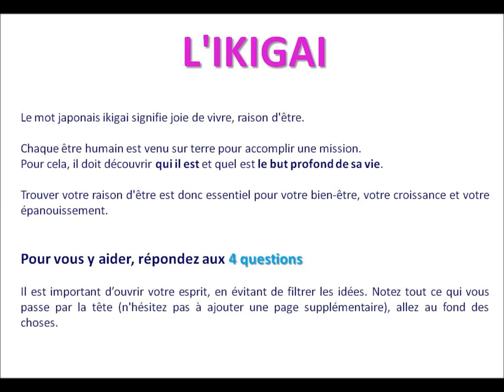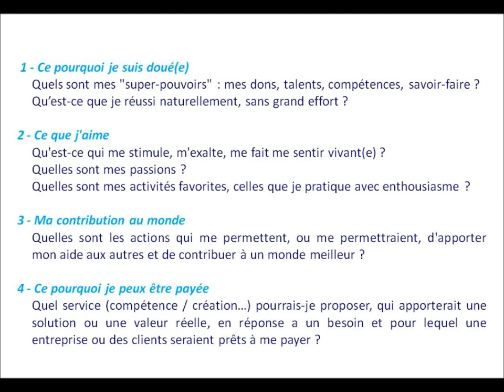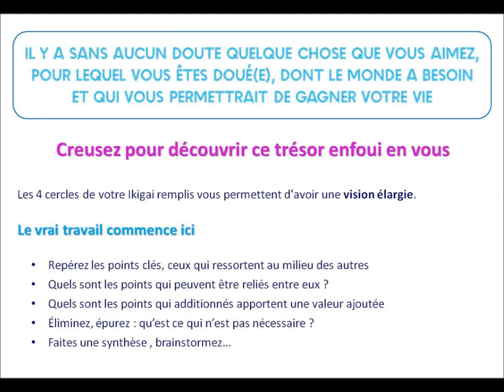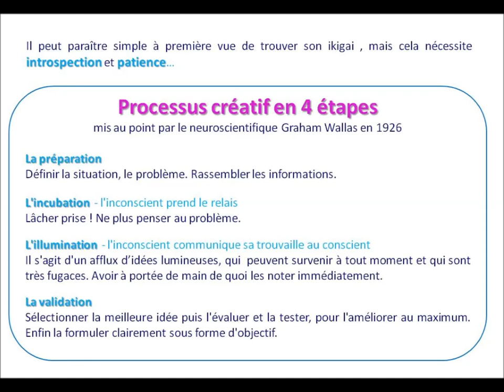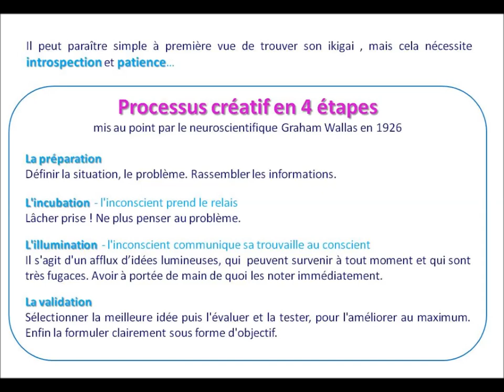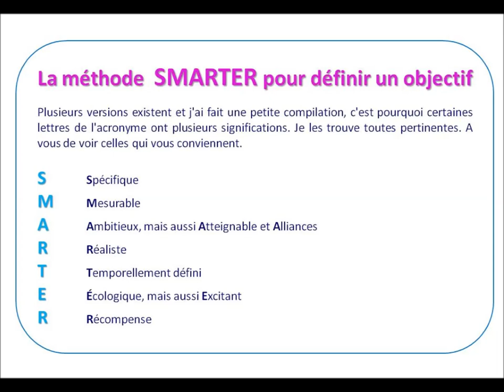COMMENT TROUVER SA RAISON D'ÊTRE AVEC L'IKIGAI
👉 Je te propose cette vidéo pour te guider dans la recherche de ton IKIGAI pour découvrir ta raison d'être et ta voie personnelle. Chaque être humain est venu sur terre pour accomplir une mission. Pour cela, il doit découvrir qui il est et quel est le but profond de sa vie.

🔹 🔹 BIENVENUE sur ma chaîne OPTIMISER SA VIE

🔹 🔹 OUTILS ET TECHNIQUES DE DÉVELOPPEMENT PERSONNEL POUR OPTIMISER TA VIE.

Le mot japonais Ikigai signifie joie de vivre, raison d'être.
Chaque être humain est venu sur terre pour accomplir une mission.
Pour cela, il doit découvrir qui il est et quel est le but profond de sa vie.

Trouver ta raison d'être est donc essentiel pour ton bien-être, ta croissance et ton épanouissement.